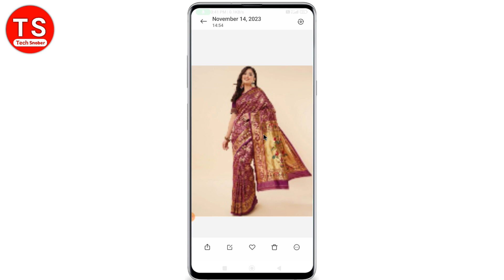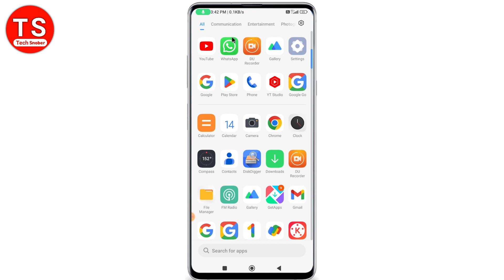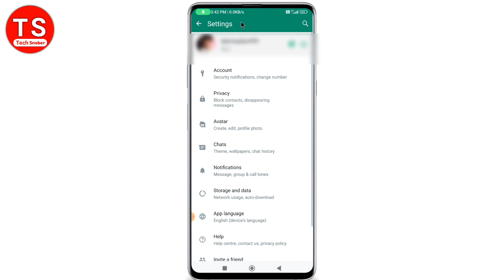whatsapp par full photo dp kaise lagaye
whatsapp par full  photo dp kaise lagaye | whatsapp par full dp kaise lagay

Topic -

whatsapp me dp par full photo kaise lagaye whatsapp profile full photo kaise lagaye
whatsapp profile full size photo
whatsapp dp par full size photo kaise lagaye